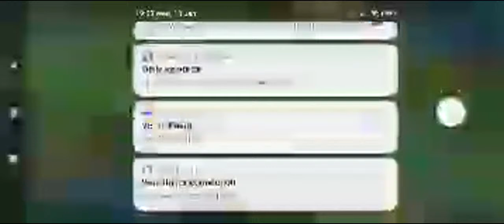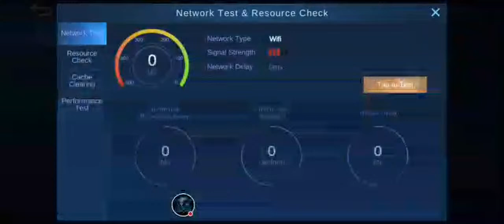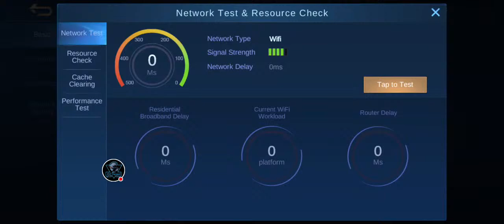Let's Use PAQUITO Before It Release On Original Server |MLBB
Gamitin natin si Paquito bago ang kanyang official release sa original server.

For 19yrs of GOODLUCK 😇
SALAMAT ❗❗❗

Or Follow me in my ML Account
IGN: R.R.Blue
ML ID :
Original & Advance Server
37659159

Check this Facebook Page
⭐Kapatiran Esports Ph⭐

Not a Pro, Just enjoying the game 😁
-R.R.Blue